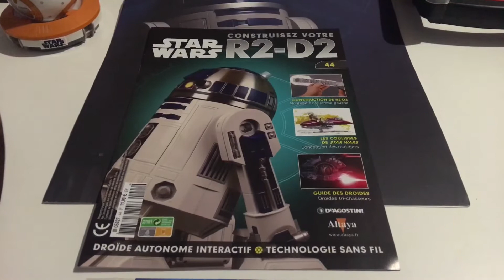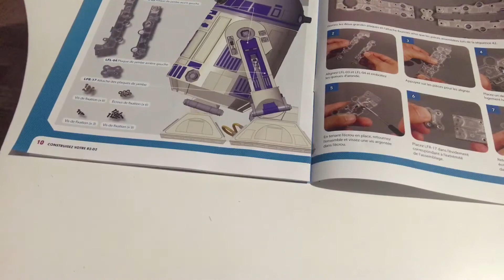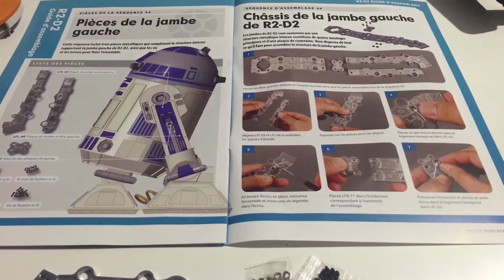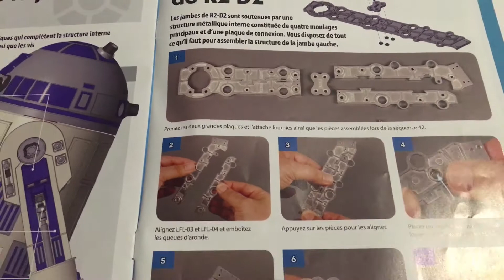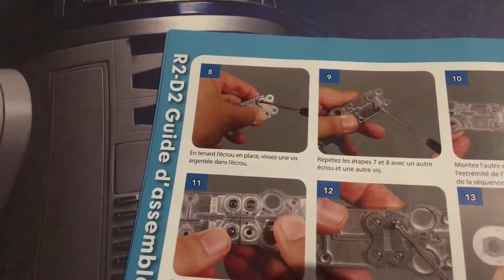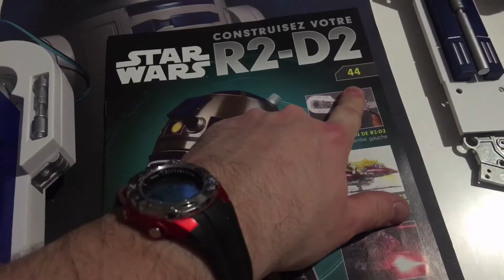Construisez votre R2D2 épisode 44! Le squelette de la jambe gauche!